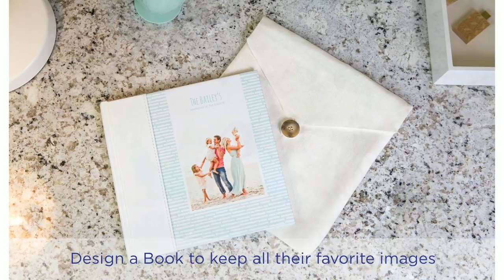Free PhotoVision Video: Field of Dreams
Rachel Williams photographs two young girls in a beautiful field as the sun sets. Rachel demonstrates how to arrange children into gorgeously balanced compositions that incorporate aspects of their personality. She includes the girls' dogs into some of their photos and shows the importance of having patience in order to grab that perfect shot. Rachel also shows how to use synchronized strobe lighting outdoors to achieve amazing exposure on the subject without limiting detail in the sky.

About PPA: Professional Photographers of America (PPA) is the world's largest non-profit photography association organized for professional photographers, by professional photographers…and with more than 29,000 creative members in more than 50 countries. Our mission is to create a vibrant community of successful professional photographers by providing education, resources and industry standards of excellence.